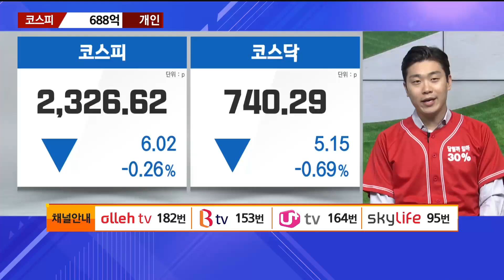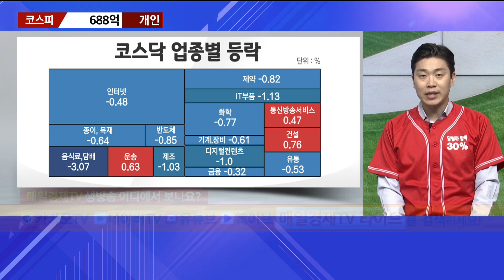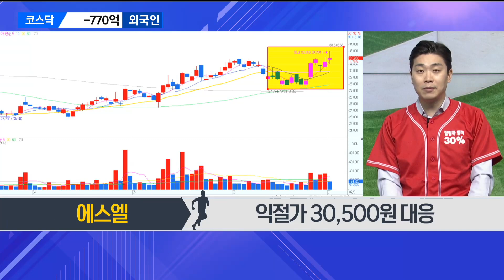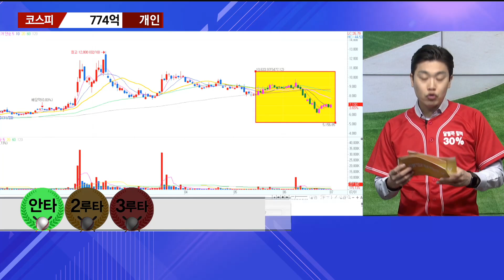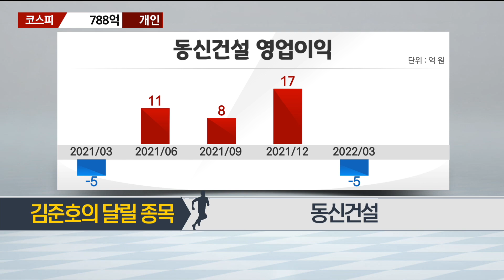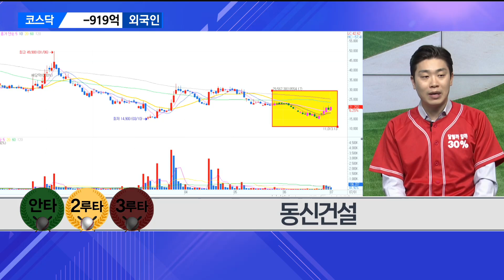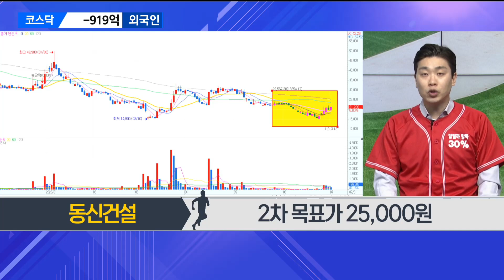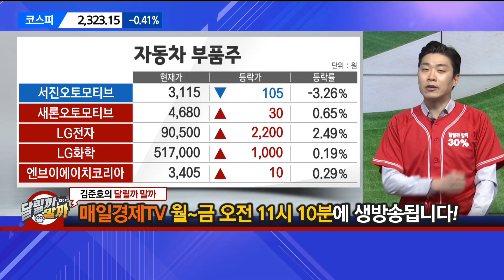[당장 사세요! 단기투자 종목] 디와이 동신건설_MBN골드 김준호 매니저 #7/1